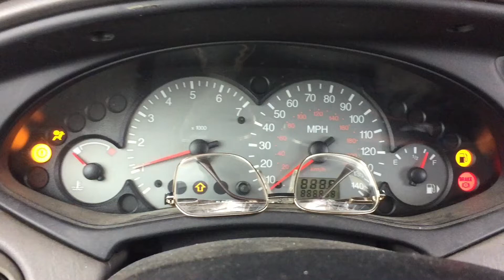There’s a bug in my computer